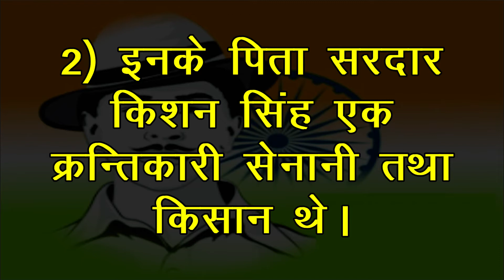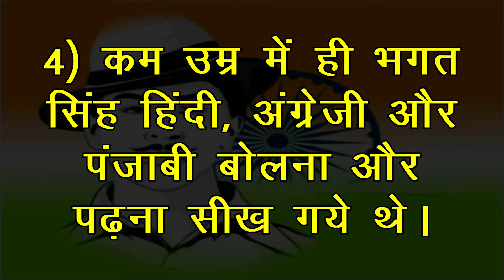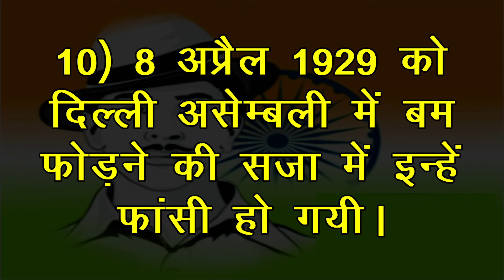शहीद भगत सिंह पर 10 वाक्य || 10 Lines on Shaheed Bhagat Singh in Hindi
शहीद भगत सिंह पर हिंदी में 10 वाक्य। एलकेजी, यूकेजी और प्राथमिक स्कूलों के छात्रों के लिए शहीद भगत सिंह पर यहां दस पंक्तियां दी गई हैं। शहीद भगत सिंह पर लिखी ये पंक्तियां बहुत ही आसान और हिंदी के सरल शब्दों के प्रयोग द्वारा लिखी गई हैं।

10 Lines on Shaheed Bhagat Singh in Hindi. Find here ten points on Shaheed Bhagat Singh for LKG, UKG and Primary School Kids, Children and Students. These lines on Shaheed Bhagat Singh are very easy and written using simple words in Hindi.